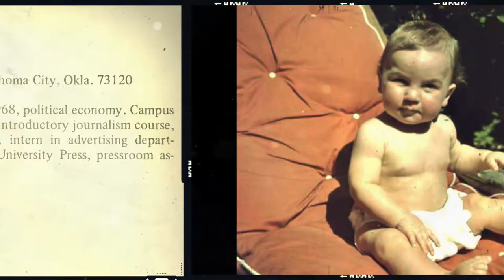2021 Alumni Medalist Paul Neely '70JRN, '70BUS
Paul Neely is the former publisher of The Chattanooga Times. He holds an MS in Journalism and an MBA, both from Columbia. He earned his undergraduate degree from Williams College in 1968. Neely has worked at papers in Riverside, CA, Louisville, KY and St. Petersburg, FL. He and his reporting partner in Riverside were finalists for the Pulitzer Prize in Local Reporting in 1973. In 1982 he was President of the American Association of Sunday and Feature Editors. He became Managing Editor of The Chattanooga Times in 1983. In 1992, he was named publisher, the first person outside the Ochs/Sulzberger family to hold that title since Adolph S. Ochs bought the paper in 1878.

Neely is currently engaged in various civic and educational activities. For more than a decade, he has served on the Board of Visitors of Columbia Journalism School. When that Board was more formally reconstituted in 2014, he became its Chair and served in that role until 2019. He is Co-Chair of the School’s portion of the Columbia Commitment capital campaign and has longstanding involvement with its advancement and strategic planning. In 2015 he received the Founder’s Award for service to the School.